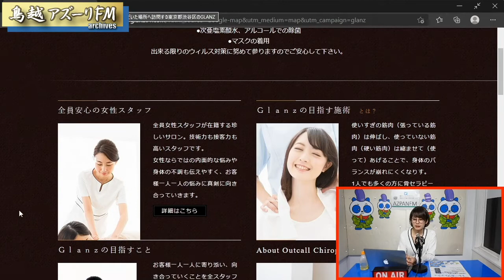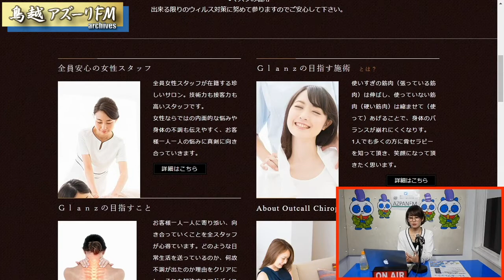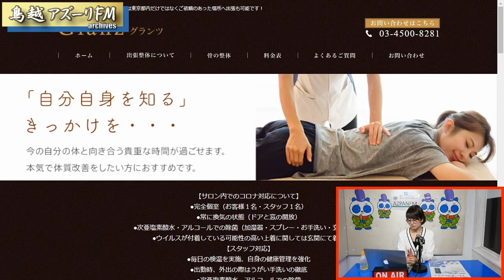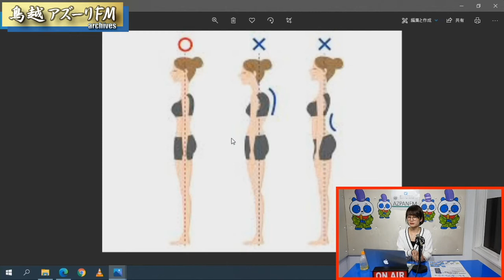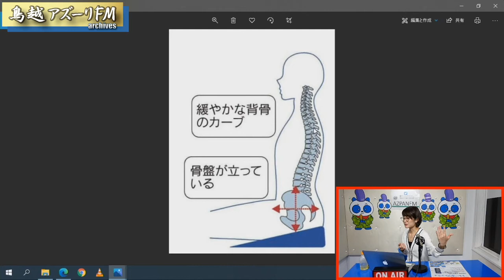2021年 03月10日配信 笑みが溢れる美と健康情報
MC:廣島由佳